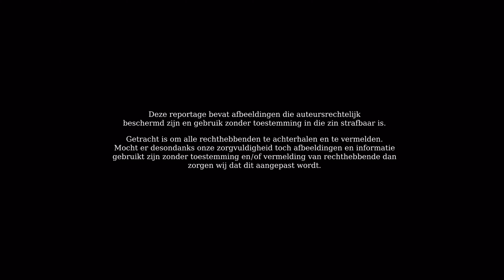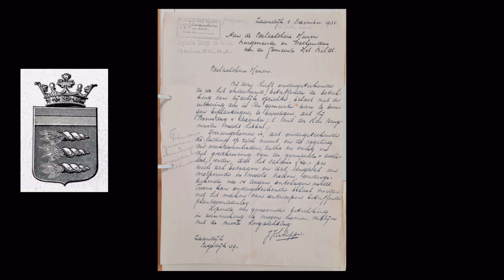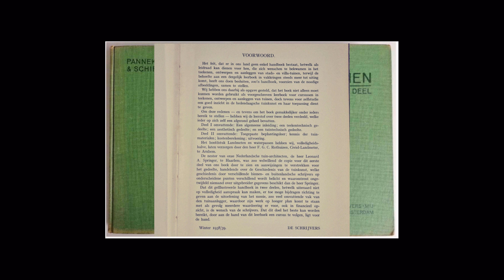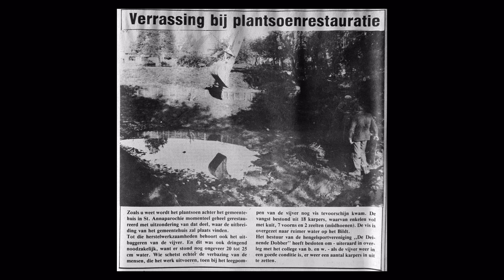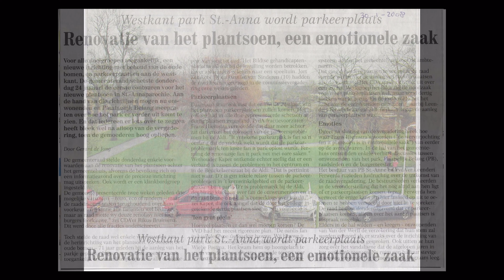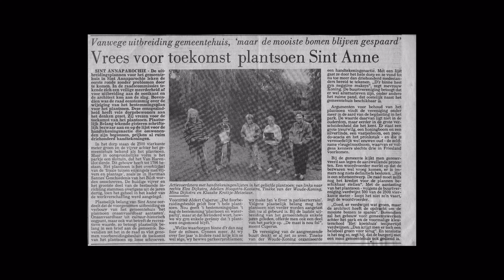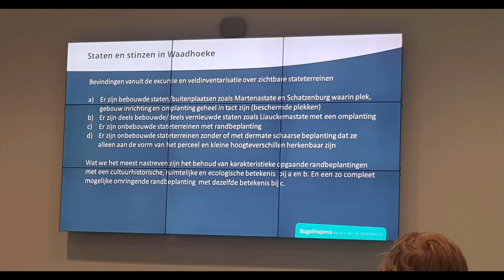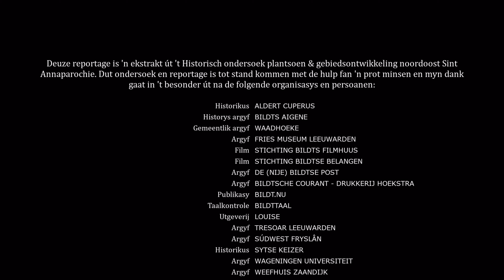De fergeten landskapsparken fan St.-Anne - deel 1 (1937)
Argfynummer SBF20240209